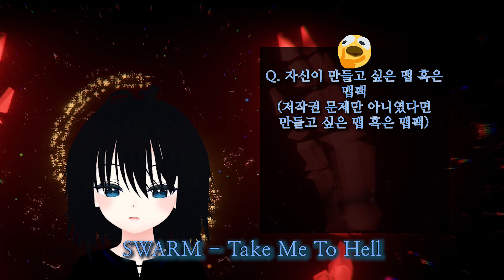QnA 질문이 깨끗해서 좋아요 (아마도 아님)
QnA로 10분 이상 해먹는 버튜버

+ㅡㅡㅡㅡㅡㅡㅡㅡㅡㅡㅡㅡㅡㅡㅡㅡㅡㅡㅡ+

사용 BGM
1. 미공개 음원 (스승님의 유품)

+ㅡㅡㅡㅡㅡㅡㅡㅡㅡㅡㅡㅡㅡㅡㅡㅡㅡㅡㅡ+

아웃트로 BGM